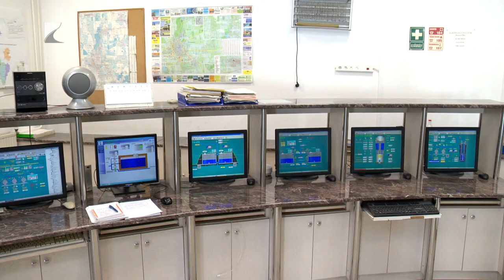Kevesebb víz fogyott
Jelentősen kevesebb vízmennyiséget értékesített 2023-ban a Nyírségvíz Zrt., mint az elmúlt évben.

A vármegye 91 települését lefedő cég megbízott vezérigazgatója azt mondta, az elmúlt másfél évben jelentősen drágultak a szolgáltatás költségei. Emiatt jövőre mindenképpen díjemelésre kell számítania a közületeknek és a vállalkozásoknak, a lakosság ugyanakkor továbbra rezsicsökkentett áron juthat hozzá az ivóvízhez.